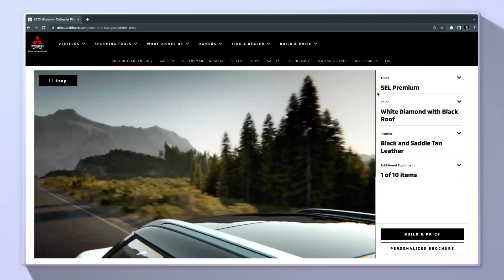The World's First Real-time Cinematic Driving Configurator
Customers increasingly see tech featured in the car-buying journey as being reflective of the tech featured in the car itself ⚡️

That's why we’ve launched the world’s first real-time cinematic driving vehicle configurator alongside our partner, Mitsubishi Motors North America, Inc.

The experience lets customers configure a 2023 Outlander PHEV on the move as it travels through an epic, photorealistic mountain pass.

Once the customer has perfected their configuration, they are rewarded with a personalised interactive microsite that features automatically generated media of their specific vehicle, ready to be shared online.